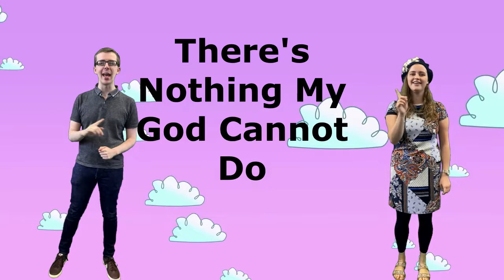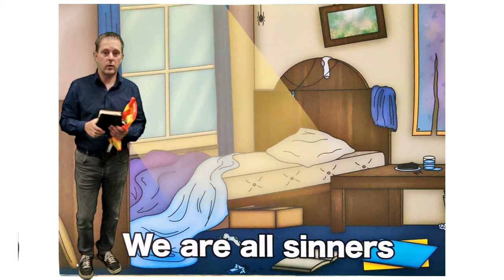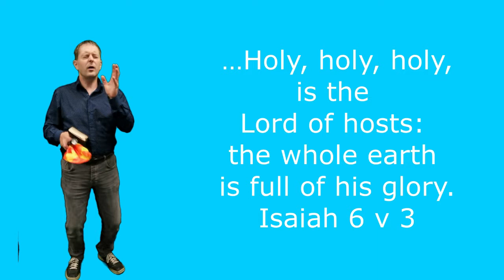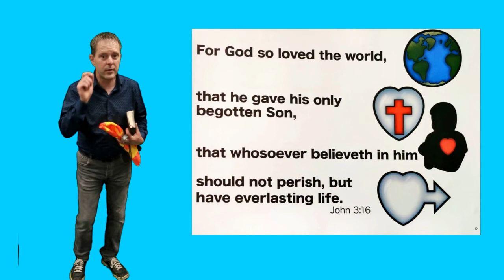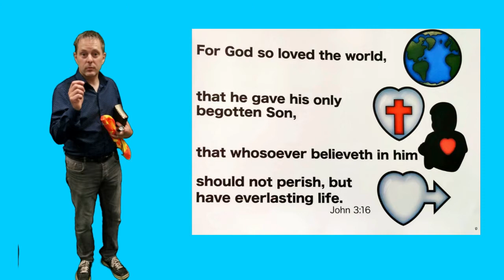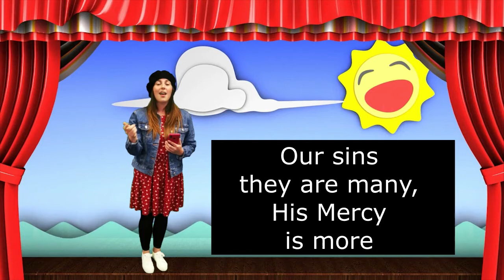"Hi 5" Holiday Bible Club Day 1; Monday 24th August 2020